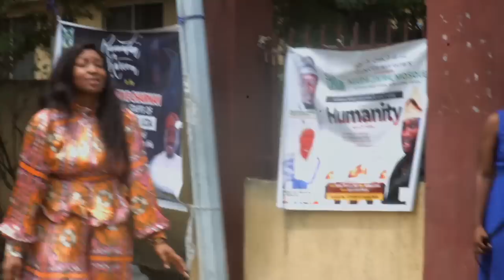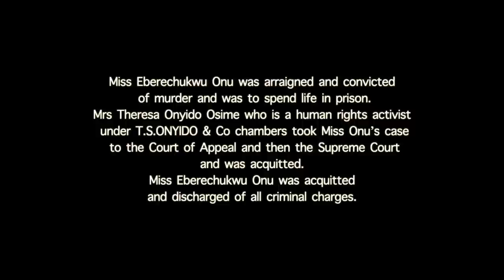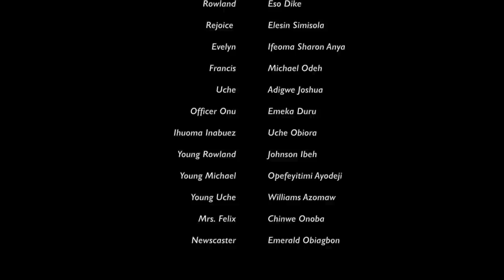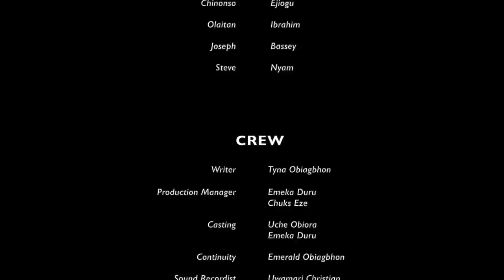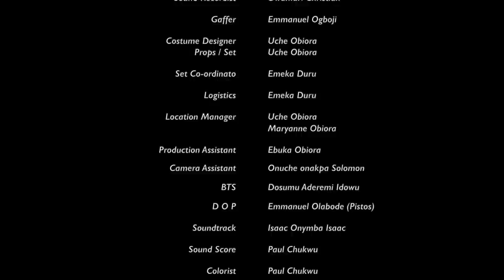The Colour of Pain - NIGERIAN MOVIES